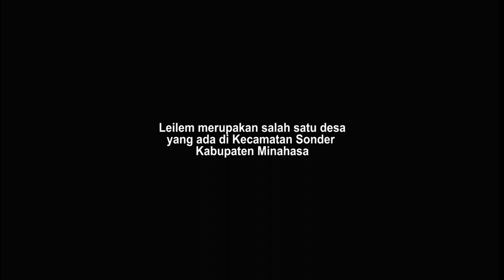SUASANA LEILEM LAHENDONG 2020 | Kab. Minahasa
Di video ini, perjalanan saya pulang dari Langowan, melintas di Leilem salah satu desa di Kab. Minahasa.